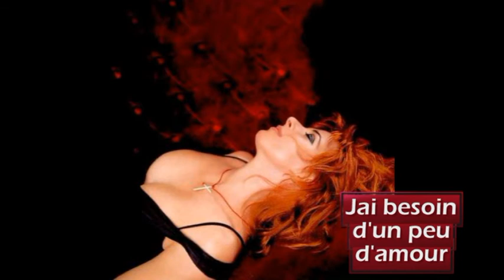"Les Filles Charmantes" (Besoin d'Amour) Ledoux paradis "Télé Solidarité"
Flavie Flament
Angelina Jolie
Serena Williams
Barack Obama
Johnny-hallyday
Laeticia Hallyday
Venus Williams
Rihanna
Jennifer Love
Eva Longoria
Shakira
Mylène Farmer
Marion Cotillard
Jenifer Bartoli
Elodie Frégé
Lorie
Chantal Biya
Virginie Efira
Nadège Lacroix
Lucy Pinder
Lara Fabian
Amel Ben
Jenifer-aniston-
Jessica_biel
Keira Knightley
kristin_kreuk
Laetitia-casta
Laurie-Doucet
Maria-kanellis
MarietteHartley
megan-fox
Nicole_kidman
Christina-aguilera
Emma-de-Caunes
Fanny valette
melanie-laurent
Melissa-Theuriau
Natalie-portman
Emilie Secret Story
Refaeli, victoria
shym
Jessica Alba
Valerie Begue
Sherifa Luna
Virginie Efira
Sandrine Quetier
adriana-lima
Lady Ponce
Coco Argentée
Jocelyne Bizare
vanessahudgenspictures
Eva-Mendes
sourire-kaley-cuoco
stephanie-secret-story-4
Julie - Secret-Story-5
Julie Ricci
Ayem
cindy Lopes
Morgane - Secret-Story
Fany - Secret-Story-6
Mila Kunis
charlize_theron
Scarlett Johnasson
fanny valette
Mireille Mitamba
Sofia G
Amelie Neton
alexandra-rosenfeld
Terry-Richardson
Noemie-lenoir
Sidonie de Bruxelles
Pulchérie de Bruxelles
Virginie Batomé
Patricia Duchesse
Christelle
Yolande
Sexy black-beauty girl
Florence
Léonie

Merci à toutes ces belles filles charmantes qui donnent
la joie et le plaisir dans les cœurs de beaucoup de personnes
Merci également à tous les photographes que cette réalisation a vu le jour grâce
à leurs talents magnifique. merci une fois de plus.

Auteur compositeur: Ledoux paradis
Montage & Réalisation: Ledoux paradis
pour "Télé Solidarité de L'ASBL "Télé SPI" (Solidarité Paradisiaque Internationale)